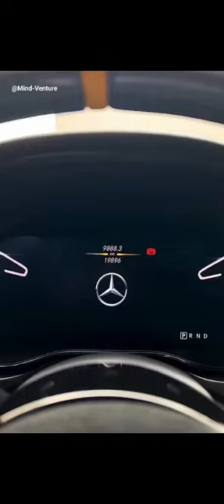AMG GT Black series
In this video, we're diving deep into the heart of this iconic sports car that has captured the imagination of enthusiasts worldwide. From its striking rotary engine to its sleek and timeless design, the RX-7 is a true automotive icon. Join us as we explore its agile handling, impressive performance, and the sheer joy of driving this precision-engineered beauty on the road. Whether you're a die-hard RX-7 fan or curious about its unique rotary powertrain, get ready for an exhilarating journey through the history, features, and driving experience of the Mazda RX-7. It's time to ignite the passion for this timeless classic!"